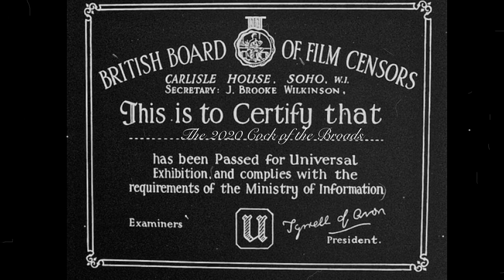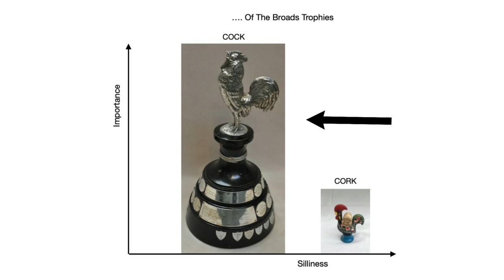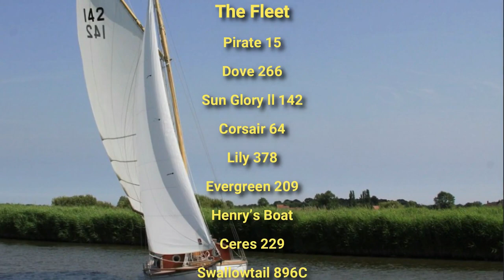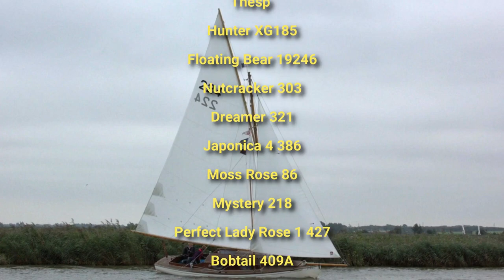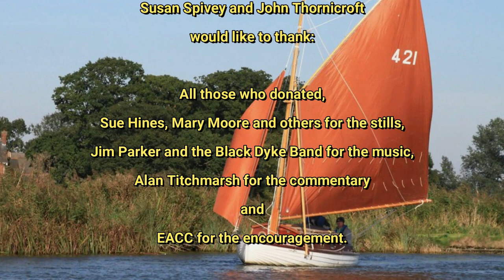Cork of the Broads 'Live' Norfolk Broadcast.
At last, the 'live' report of all the excitement of the 2020 Cork of the Broads race, held in place of the Cock of the Broads which was cancelled due to Covid.
Follow all the action of this fun fundraiser for the Care Workers Charity, narrated by a well known personality.
Donations can still be made, up to June 2021, using this